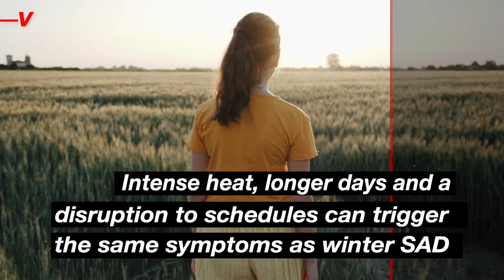Some People Experience SAD in the Summer— Here’s How You Can Beat Summertime Sadness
Some people really look forward to the summer, others not so much. In fact, millions of people experience Seasonal Affective Disorder in the summer. Veuer’s Johana Restrepo has more.